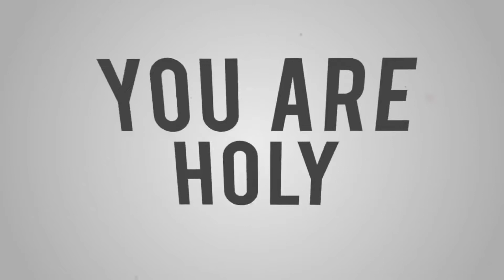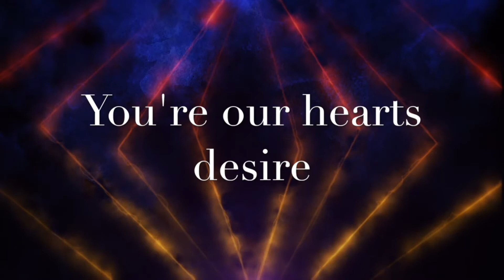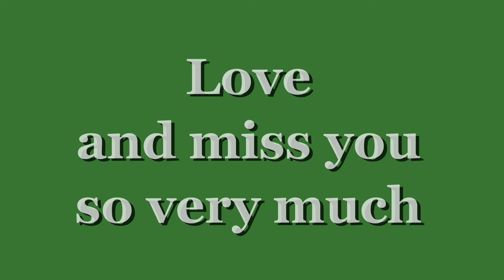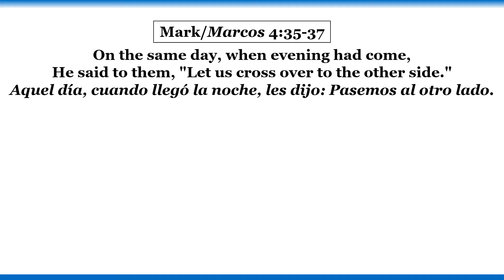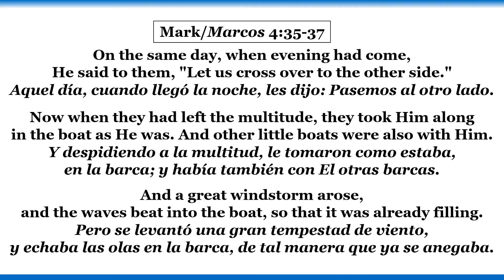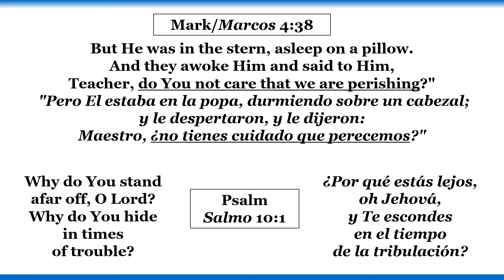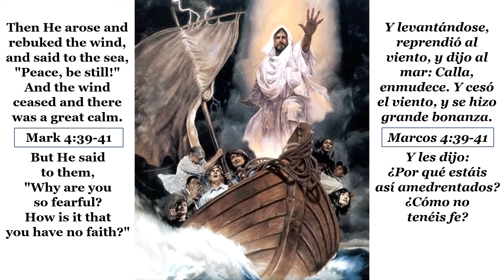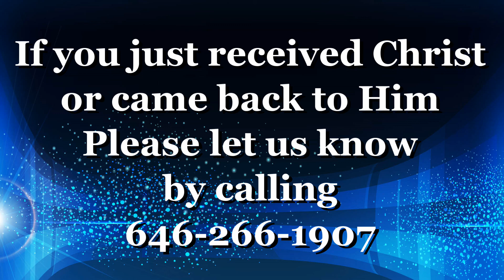English Service: Peace, Be Still - March 29, 2020